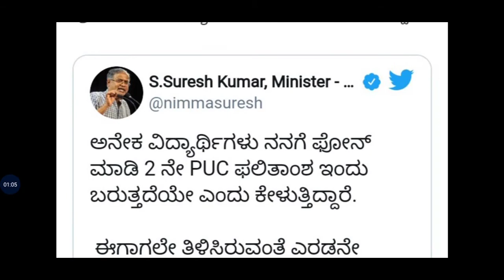2 PUC Result 2020 | 1st PUC Supplementary Exam | SSLC Result 20....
ಈ ವಿಡಿಯೋ ದಲ್ಲಿ puc ಫಲಿತಾಂಶ ಬಗ್ಗೆ ಮಾಹಿತಿ ಕೊಡಲಾಗಿದೆ